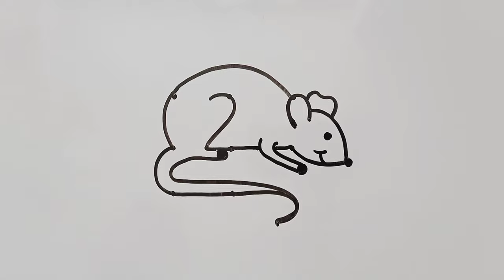How to draw Rat or Mouse From 9 Points | Mouse drawing easy for beginners step by step